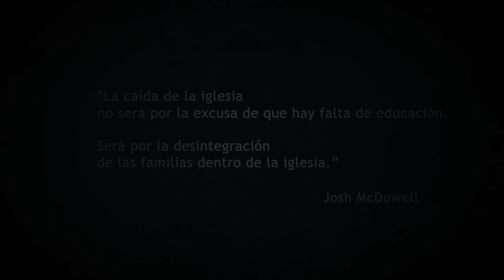La Verdad Desnuda - Josh Mcdowell